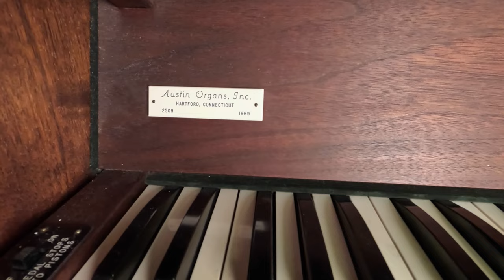1969 Austin Organ - First Presbyterian Church - Evanston, Illinois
Brent Johnson talks with Andrea Handley about the 1969 Austin organ in the Chapel of First Presbyterian Church in Evanston, Illinois.

Our videos are always best experienced with quality headphones.